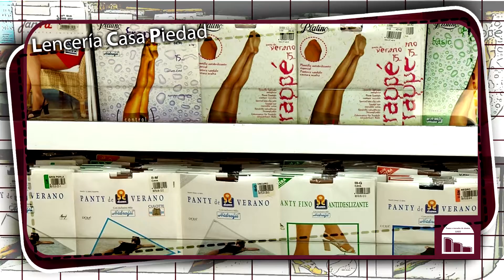Spot: Lencería Casa Piedad